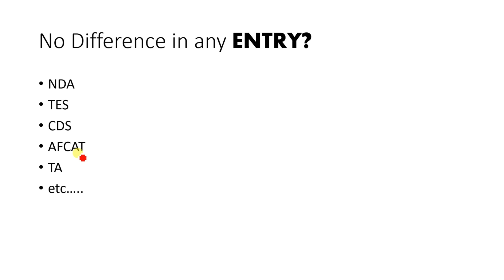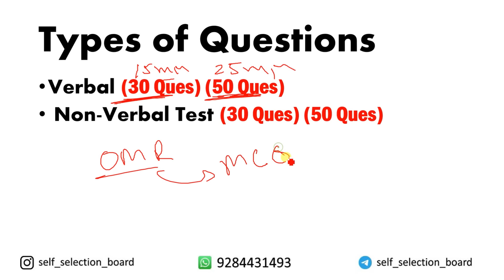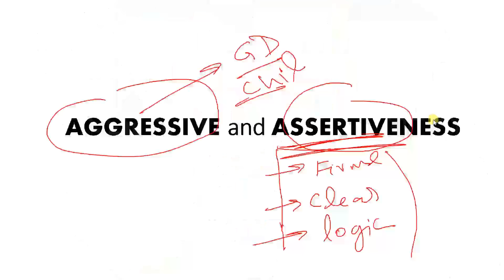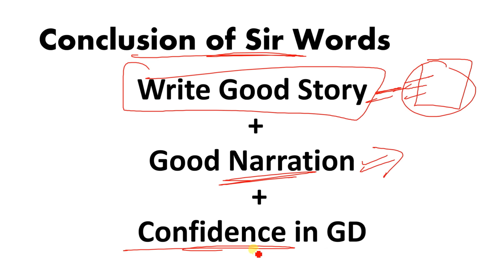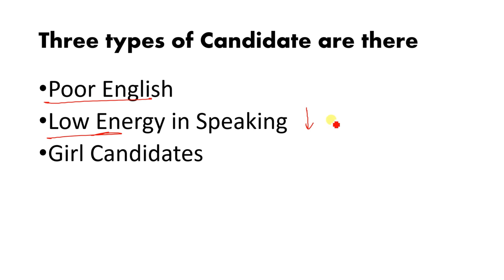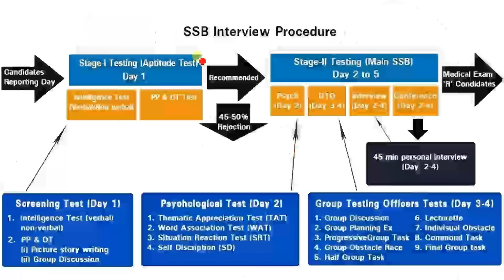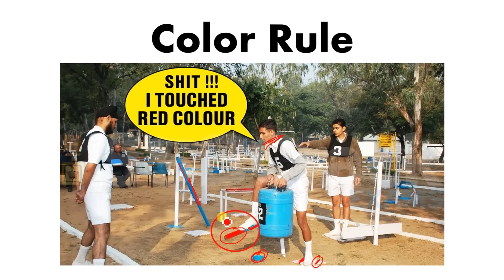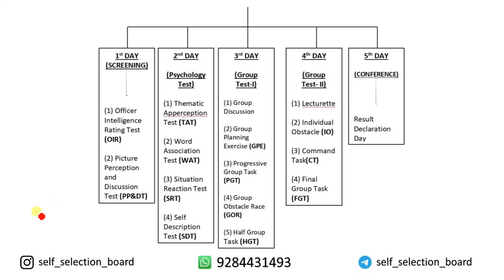5 Days SSB Interview Process with Full Explanation (Complete SSB Interview Procedure)